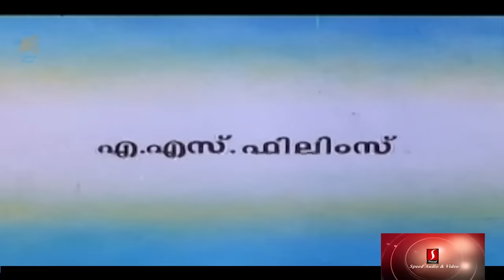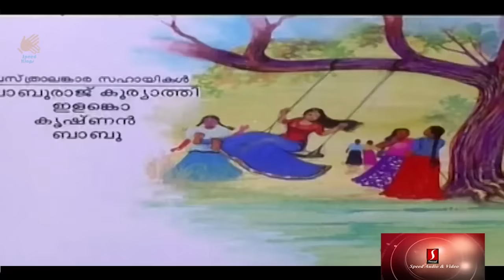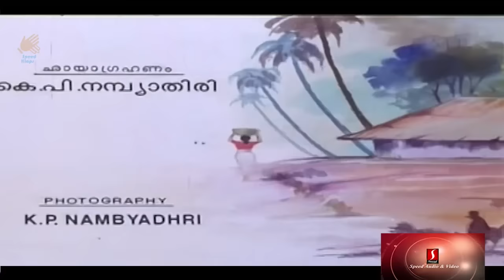Kottappurathe Koottukudumbam 1997 HD Malayalam Full Movie | Urvasi | Kalabhavan Mani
Kottappurathe Koottukudumbam is a 1997 Indian Malayalam film directed by Pappan Naripatta and starring Vijayaraghavan and Urvashi in the lead roles.

CAST : -
Urvasi
KPAC Lalitha
Kalabhavan Mani
Kalpana
Maniyanpilla Raju
Janardanan
Vijayaraghavan
Chandni Shaju
Bindu Ramakrishnan